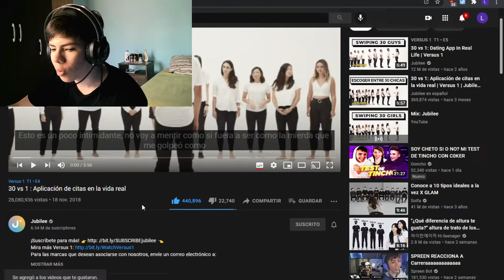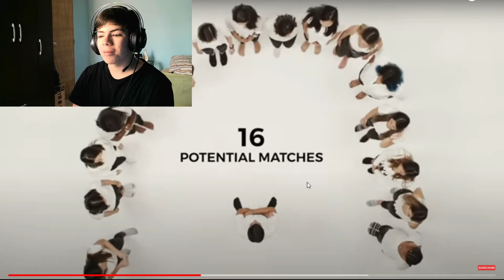REACCION A TINDER 30 VS 1 EN LA VIDA REAL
🖤 tinder en la vida real seria perfecto